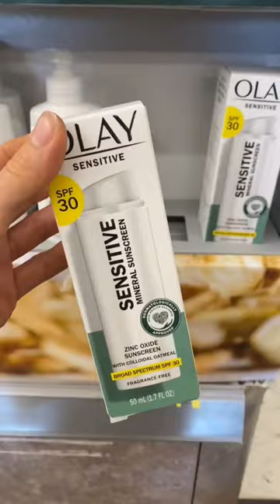What is happening with drugstore skincare? 😬